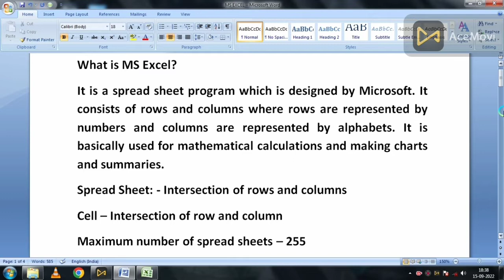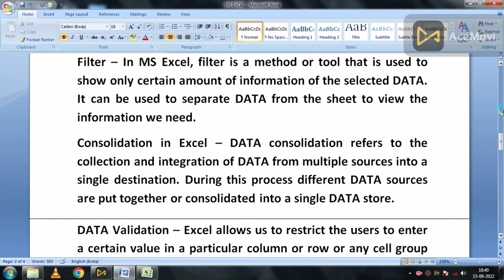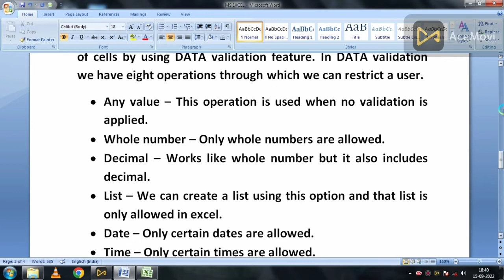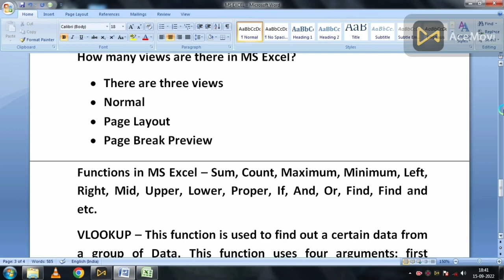MS Excel | What is MS Excel | Explain in Hindi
MS Excel